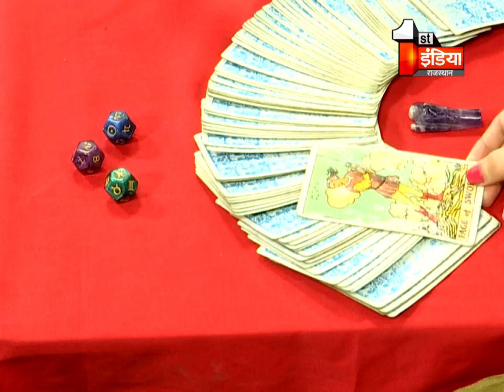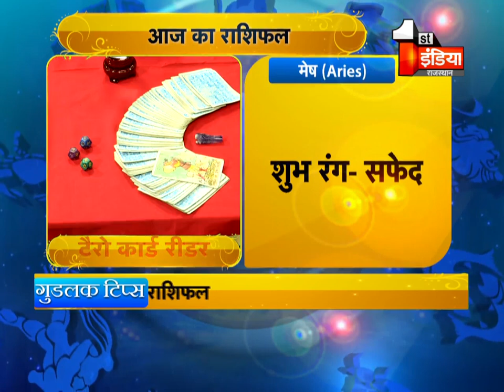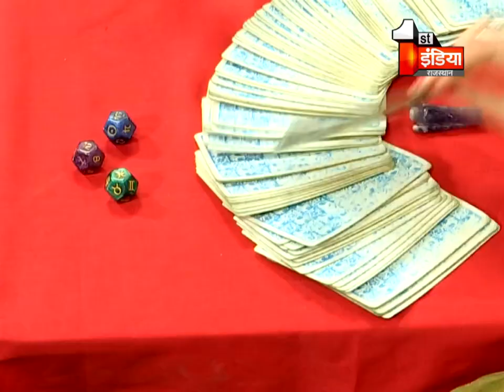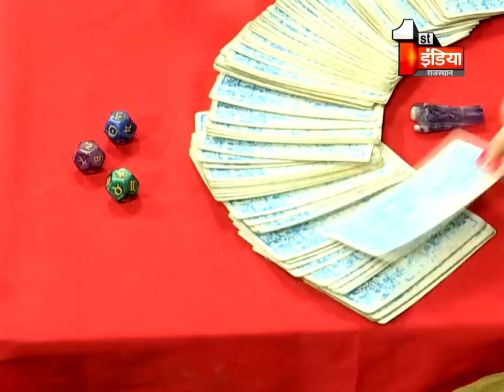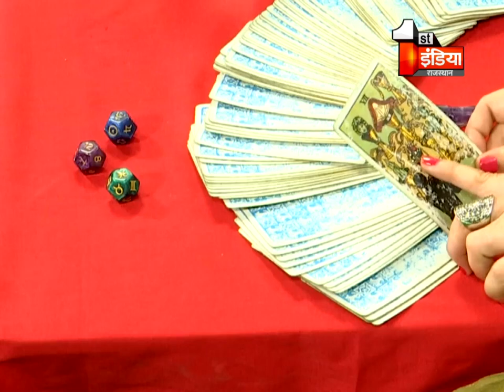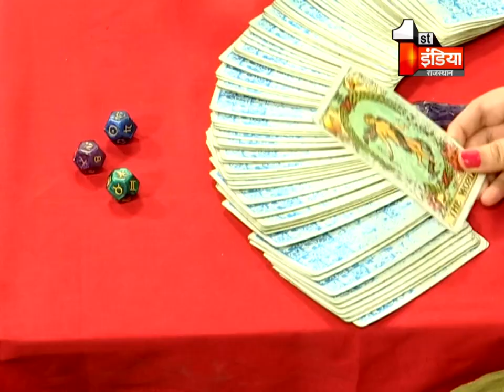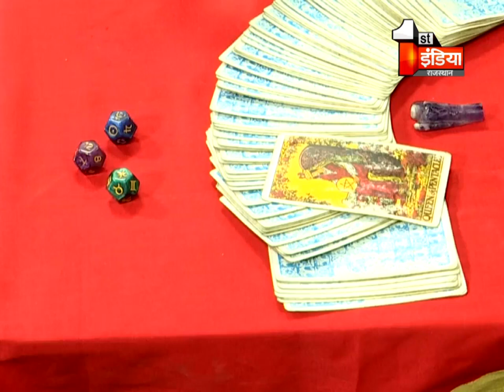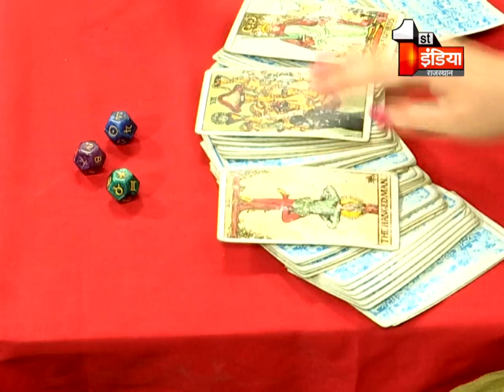Tarot Card से जानिए अपना भविष्य | Tarot Card reading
About this Video:
Tarot card reading is the practice of using tarot cards to gain insight into the past, present or future by formulating a question, then drawing and interpreting cards. Reading tarot cards is a type of cartomancy
About Channel: